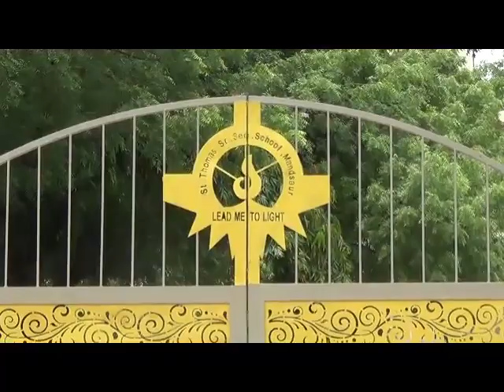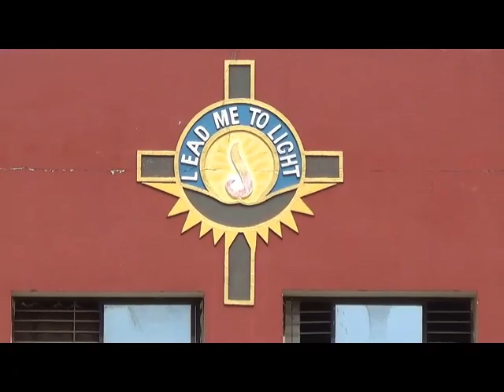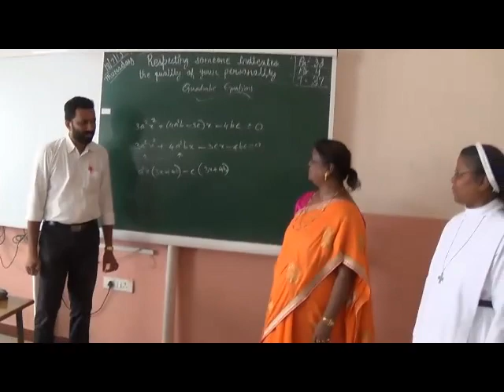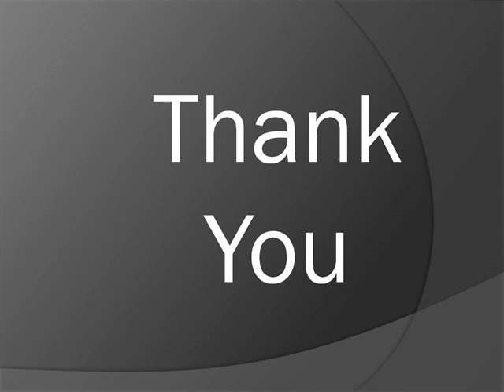Inspection at St. Thomas Sr. Sec. School